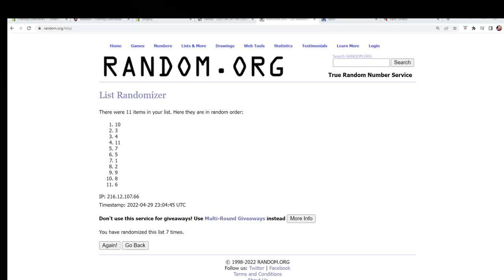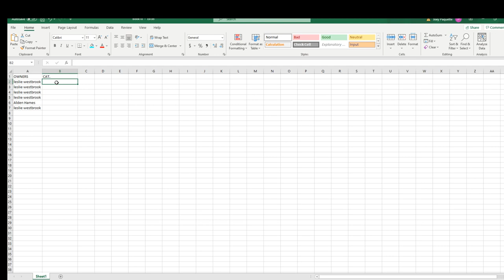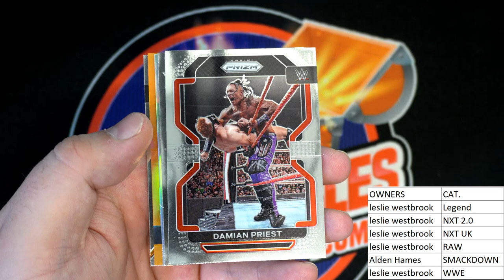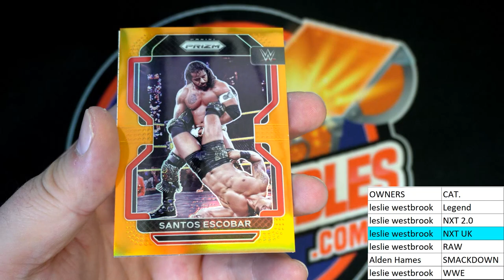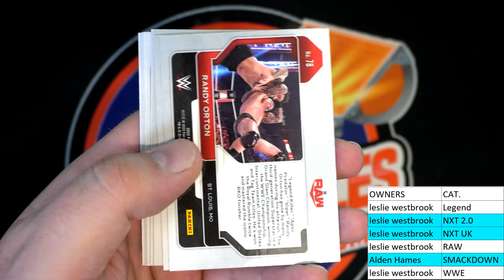2022 Panini Prizm WWE Hobby Pack ID 22WWEPACK652